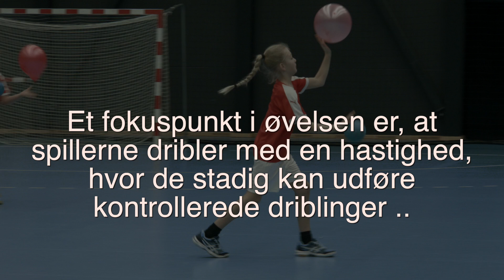U7 øvelse 107